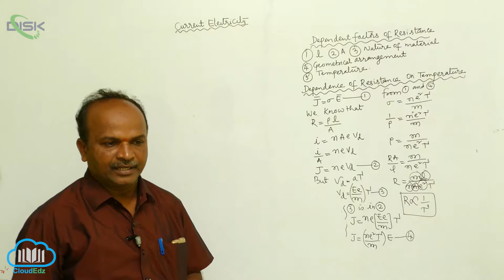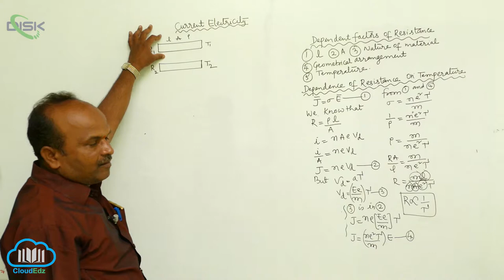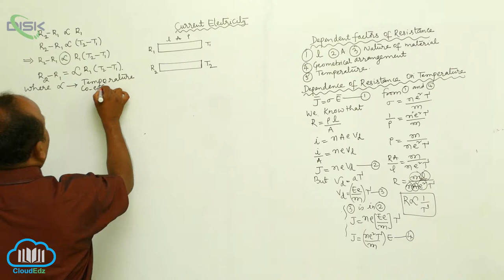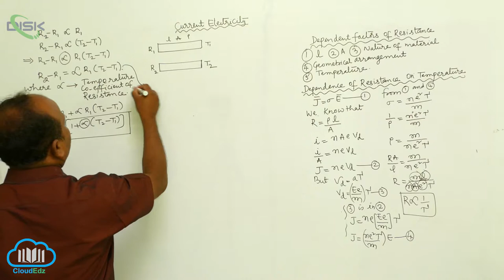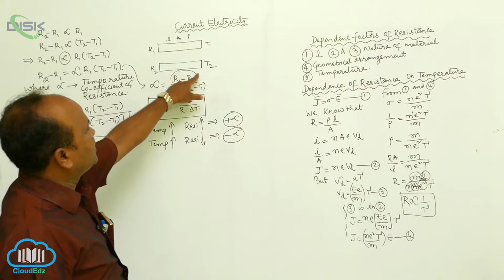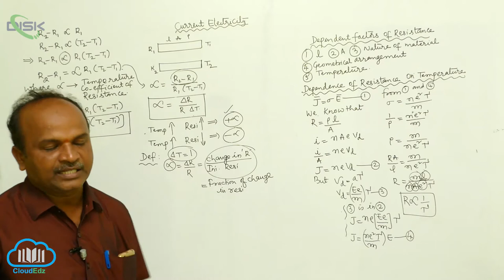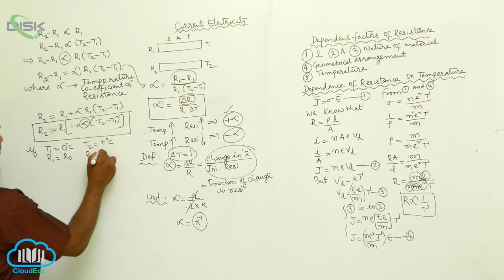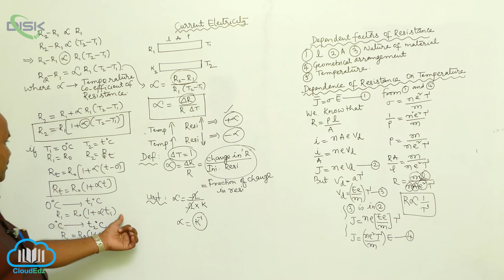Temperature Dependence of Resistivity || Dependence of resistance on temperature 3 || Disk Telangana